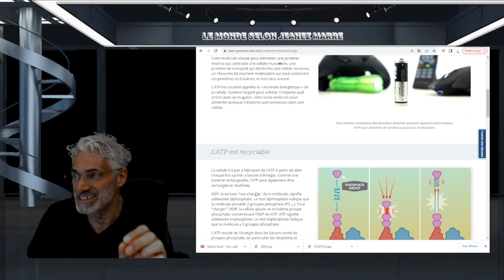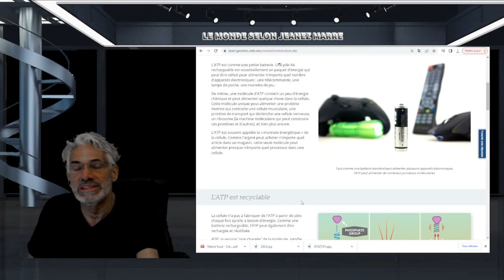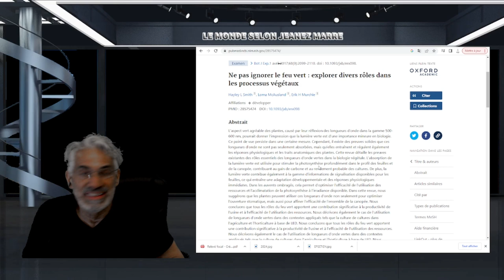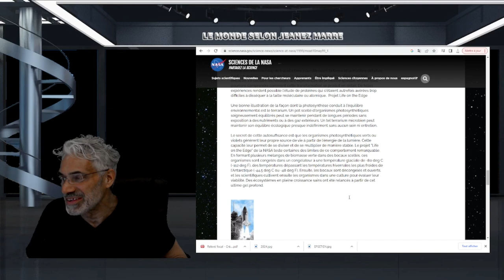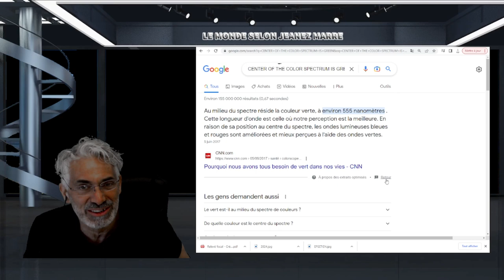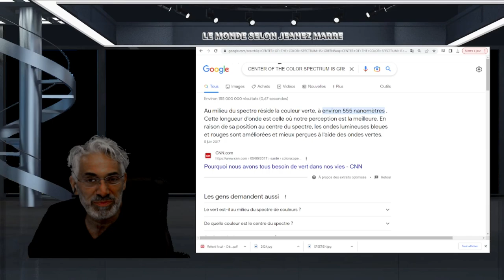EXCLUSIF;DERNIÈRE HEURE; LA NASA NOUS DIT QU'IL Y A UN MESSAGE CRYPTÉ DANS NOTRE ADN.